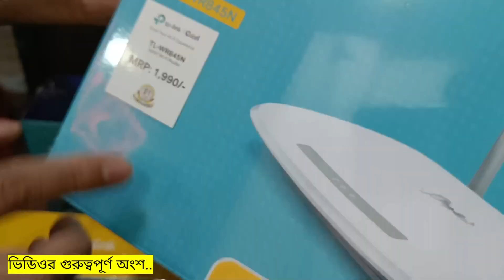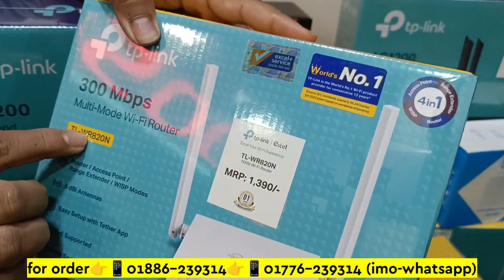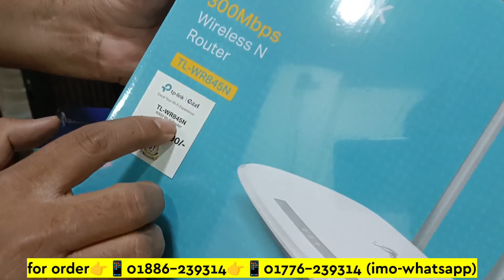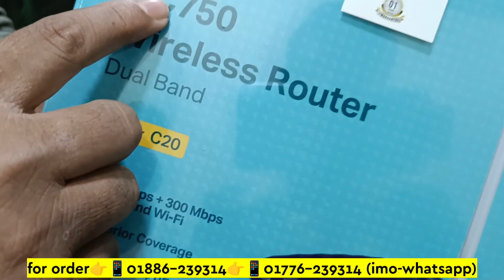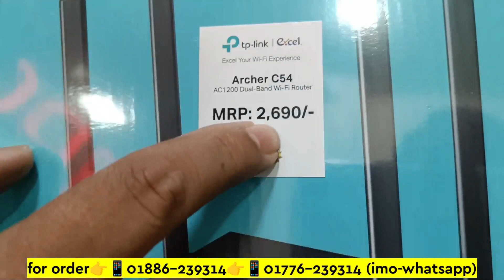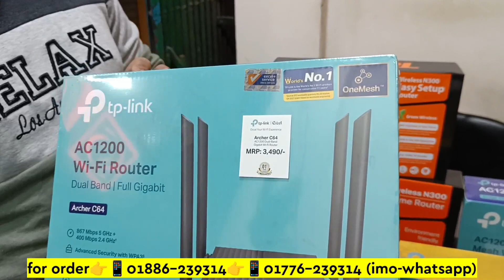পাইকারি দামে সকল ব্রান্ডের WiFi রাউটার কিনুন 🔥 WiFi Router Price In Bangladesh 2023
পাইকারি দামে সকল ব্রান্ডের WiFi রাউটার কিনুন 🔥 WiFi Router Price In Bangladesh 2023 | Robin Vlogs !!

WiFi 🔥রাউটার ৮০০/- টাকায় | Router Price In Bangladesh 2023 | Wifi Router Price In Bangladesh 2023